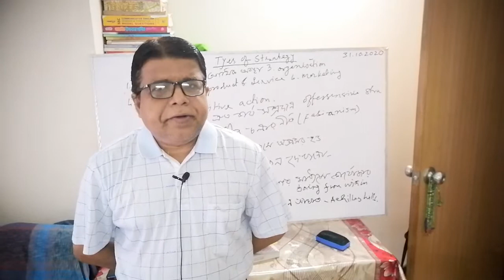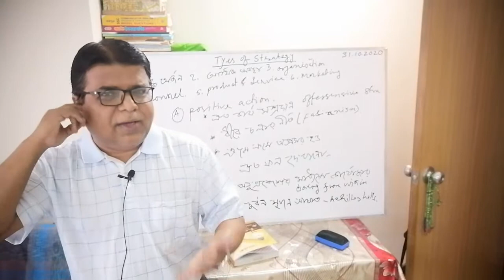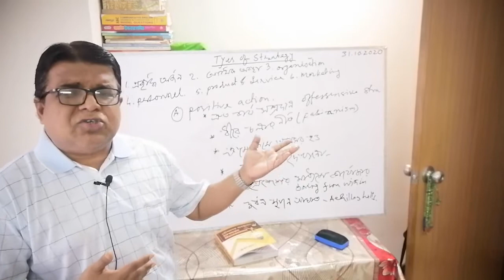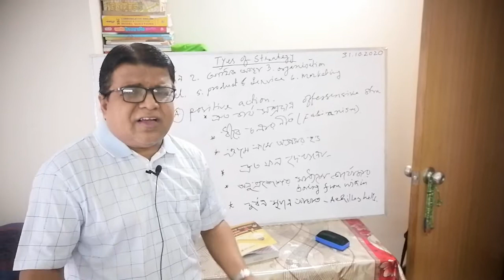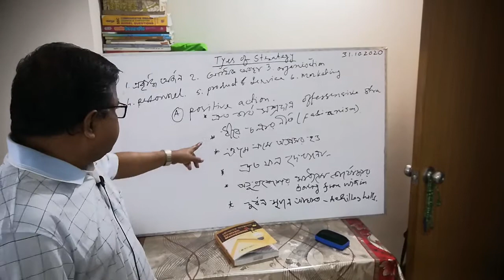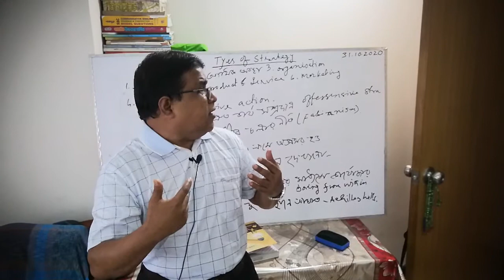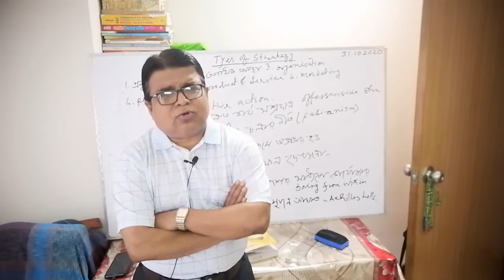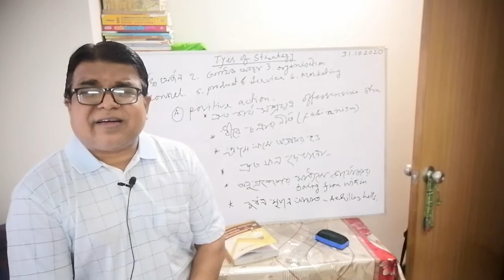MBA FINAL YEAR. STRATEGIC MGT , and its. types.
prof. shihab uddin Ahmed, Head of the Department. Dhaka College,Dhaka